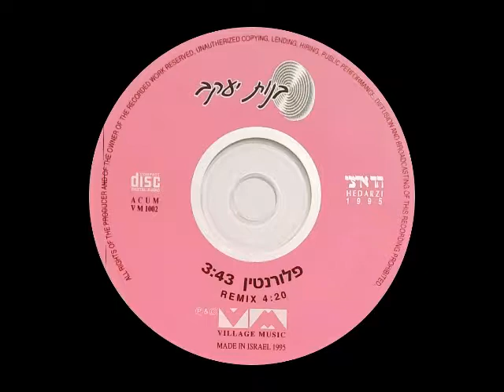בנות יעקב - פלורנטין (B.B. Remix) 1995